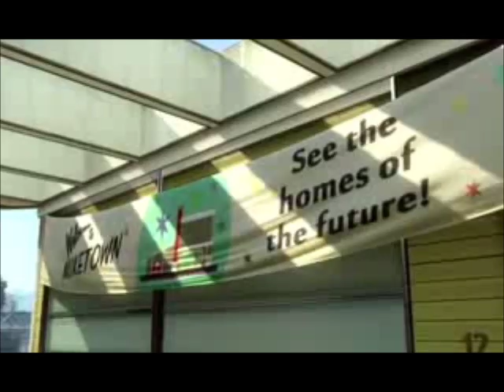Call Of Duty Black Ops 2--The Evil That Men Do (Trailer)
Go Like My Youtube/Wavebuilder Page On Facebook For The Latest On My Channel Waves and PlentyMore

Mash Up Trailer of All 5 Call of Duty Black Ops Videos, I Worked Extra Hard on this video too me so long so a Like rate and comment would be great, and Ill put my First Mash up video in the Video Comments Below, RIP KMG of Above Tha Law,

DJ K-Oss - producer
K.M.G the Illustrator - producer
Julio G. - producer, remixing
Tony G. - producer, remixing
Gee - vocals
Kokane - vocals
Mike Sims - bass guitar, guitar
John Carr - illustrations
Brian Gardner - mastering
Tom Coyne - mastering
Ian Steaman - A&R (erroneously mis-credited for art direction in the credits)[citation needed]
Donovan Smith - mixing
Mark Paladino - mixing
Dean Karr - photography
Cold 187um - arranger, keyboards, remixing

Treyarch- Mark Lamina and Co. Mark Lamia, Dave Anthony, David Vonderhaar
Actvison- CEO is Eric Hirshberg.
Tommy Boy Records- American independent record label started in 1981 by Tom Silverman.Tommy Boy Entertainment LLC. The label then licensed its trademark to Warner for use on its reissues through Rhino/Atlantic Records and launched Tommy Boy Films LLC with Michael "Mic" Neumann